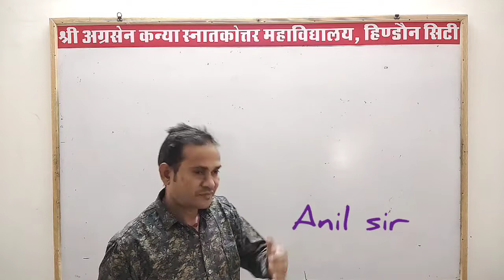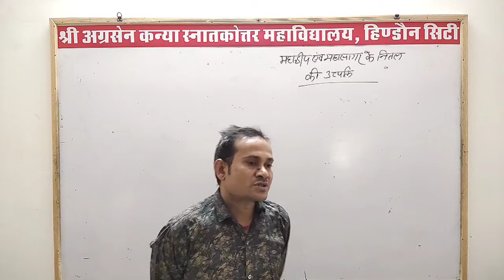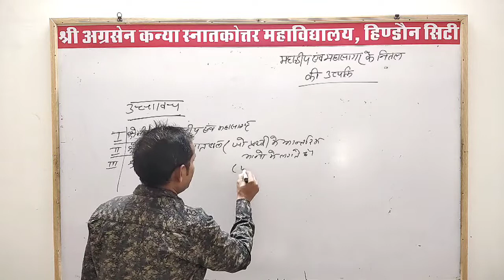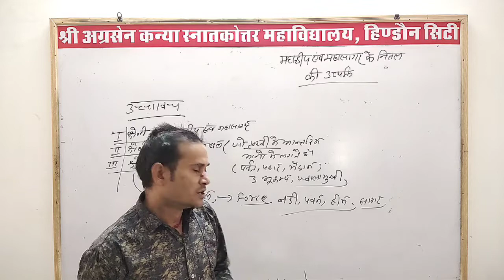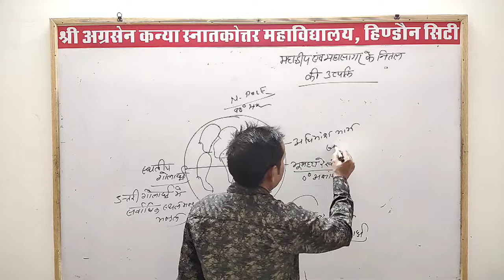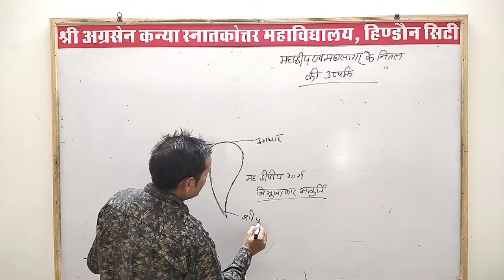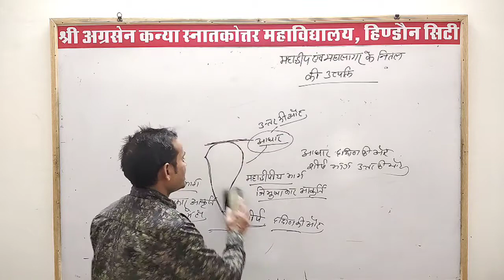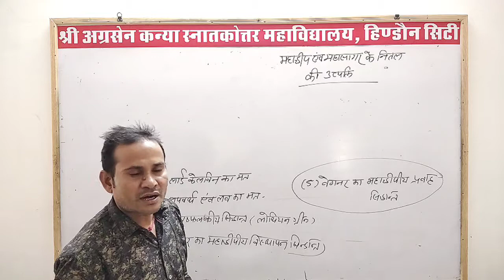geography by Anil sir B.A. 3 rd